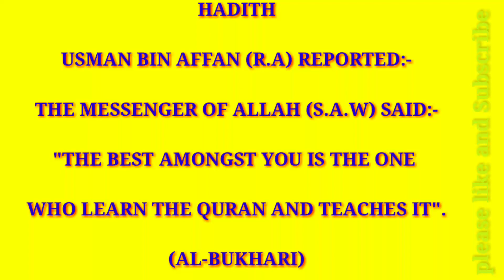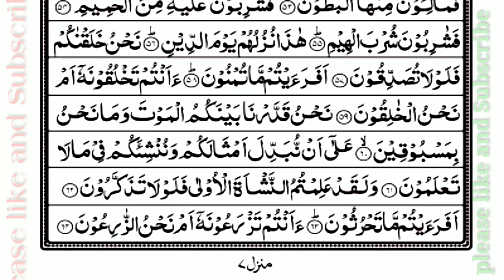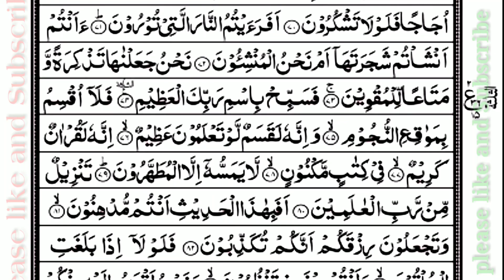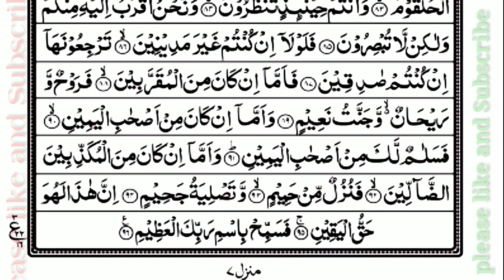Surah Waqiah benefits|Surat Waqiah ki tilawat| سورۃالواقعہ |Episode - 110 |wealth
Surah Al-Waqiah Full |Sheikh Ebadullah Qasmi (HD)With Arabic Text |سورة الواقعة|R Dua World

Hadith

(Al-Bukhari)

Quran, waqiah, waqiah full, Waqiah with text, Best Recitation of surahe waqiah, sheikh Ebadullah Qasmi,
 waqiah with text, waqiah with arabic text, surah waqiah, editor Qari Ruhullah Siddiqui
surah al kahf full surah waqiah
Recitations of Quran with arabic text
this channel helps people to learn and Recite Quran /R Dua World 🌍 🌍 🌍 🌍 🌍 🌍
Jazak Allah
surah yaseen
surah al kahf surah al kahf complete surah surah al kahfi surah al kahfi 1-10 surah al kahf mishary surah al kahf sudais surah al kahf malayalam translation al kahf beautiful recitation
R Dua World 🌎 🌎 🌎 tv
surah yaseen surah rahman surah waqiah surah yunu surah yaseen with urdu translation full surah yaseen qari sudai surah yusuf surah yaseen tarjuma ke sath surah yaseen ki tilawat surah yaseen sharif
surah al mulk surah al mulk with urdu translation surah al mulk mishary
surah al mulk full surah al mulk beautiful recitation surah al mulk malayalam translation surah al mulk sudais
surah al mulk saad al ghamdi surah al waqiah mishary rashid alafasy
surah al waqiah full surah al waqiah ki fazilat surah al waqiah saad al ghamdi surah al waqiah abdul rahman mossad Ruhullah
surah al waqiah beautiful recitation surah al waqiah sudais surah al mulk omar hisham
surah al mulk abdul rahman mossad surah waqiah surah waqia surah waqiah with urdu translationsurah waqiah ki fazilat surah waqiah misharysurah waqiah tarjuma ke sat surah waqiah ki tilawa surah waqiah full surah waqiah sudais surah waqiah kaun se pare mein hai
R Dua World 🌎 🌎 🌎 🌎